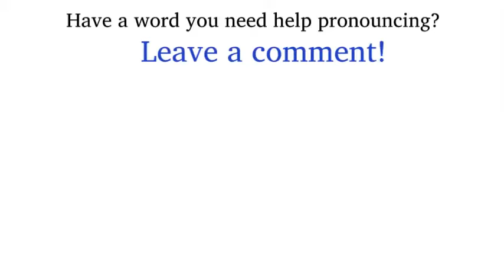How to Pronounce Bayerische Motoren Werke (BMW)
BMW stands for  Bayerische Motoren Werke. Here's how to pronounce it in German.